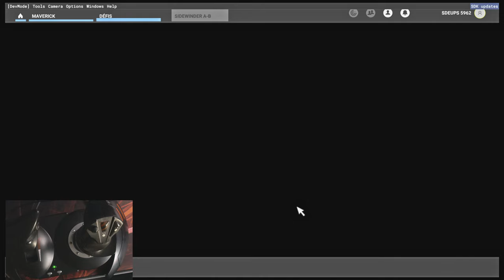FLIGHT SIMULATOR 2020 DLC MAVERICK #2 [ON CONTINU LES DEFIS]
Salut,  2em et avant dernière video sur ce DLC gratuit MAVERICK.
La dernière sera plus compliqué avec des défis ou la maitrise du pilotage sera primordiale

🎮 PS5
🎮 PS4PRO